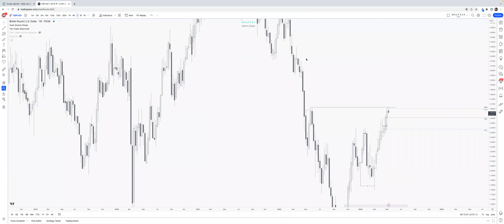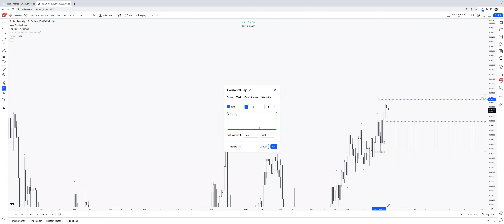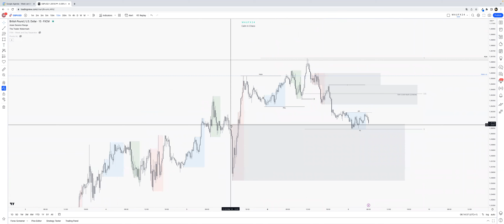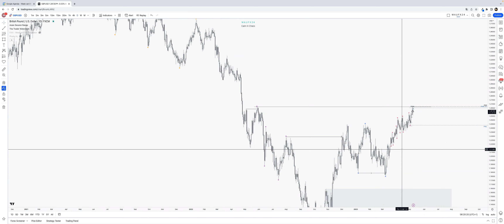Pre-Market #2 GBPUSD 9-5-23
Took HTF LQ, Expecting lows to be taken, but as long as the bullish structure holds longs are valid